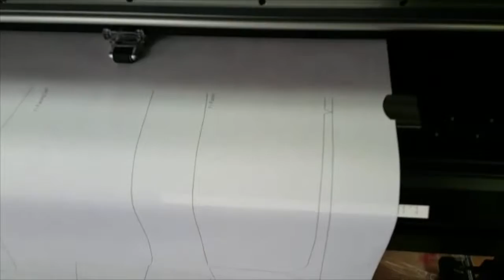Production marker room plotter For Sale more info 1-833-275-6888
Velocity plotters have proudly served the apparel, furniture, sewn products for over 15 years with sales, service, and support of CAD systems, plotters, digitizers and scanning equipment.